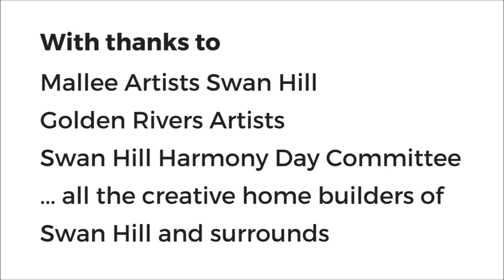Home project - Swan Hill Harmony Day 2017